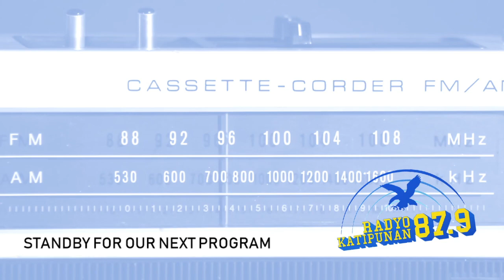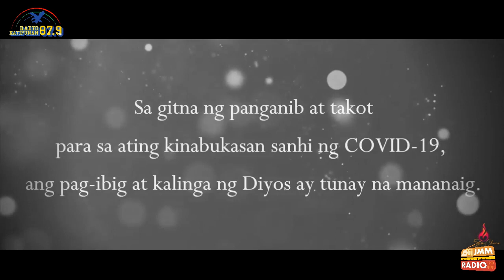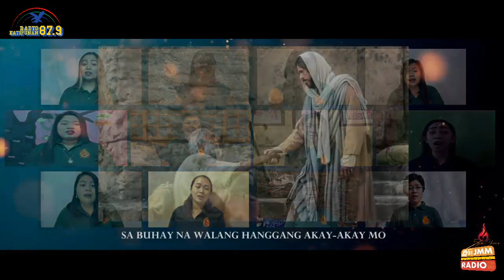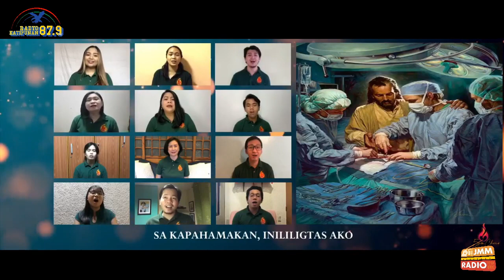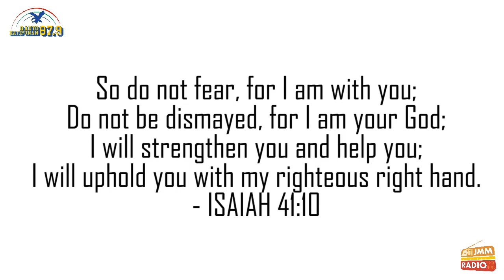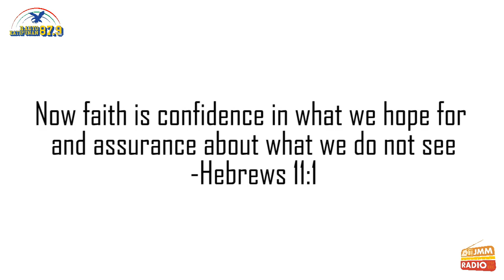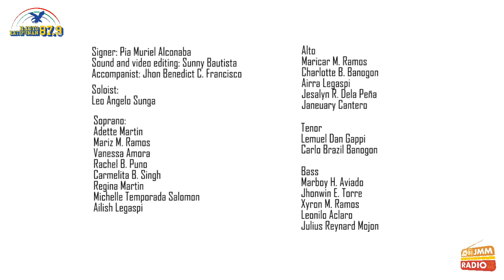JMM Radio | 21 May 20 | JMM Choirantunes with Pansol Choir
We enjoy an hour of comforting and relaxing music brought to you by the Jesuit Music Ministry with friends from Pansol Choir: Ryan Monte, Pearl Marfil and PJ Laureta on this episode of JMM Radio.